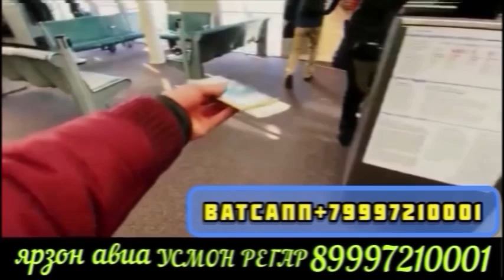ҶУМА БОЗОР НАРҲИ БУҚА ГОВ МОДА ҒНОҶИНО МОЛИ ШИРИ ГУСАЛА ДЕҚҲҚОНИ ТАРБУЗ САБЗИ 15 сентября 2023 г.